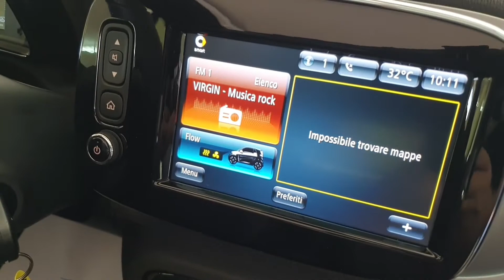TRIS AUTO SMART FORTWO CABRIO EQ PASSION NERO